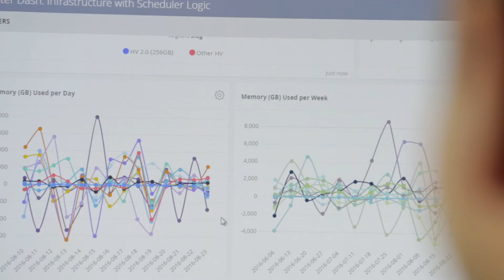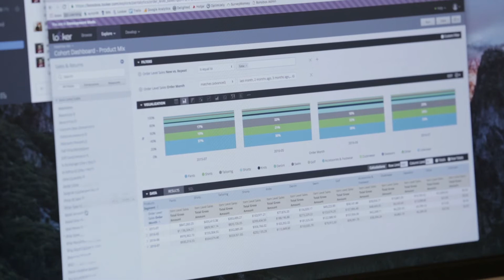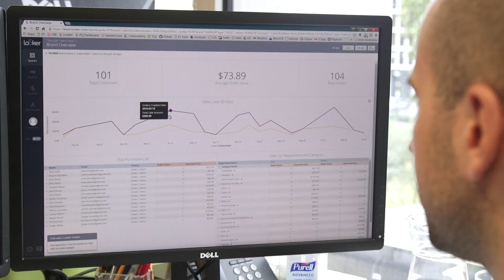Data Driven Companies Use Looker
Data-Driven companies choose Looker as their single source of truth to access the data they need. Hear from companies like Gilt, Bonobos, DigitalOcean, and Avant on how data helps drive better decision making and the wide variety of ways they use data.

Learn more about how customers are using Looker at Looker.com/customers